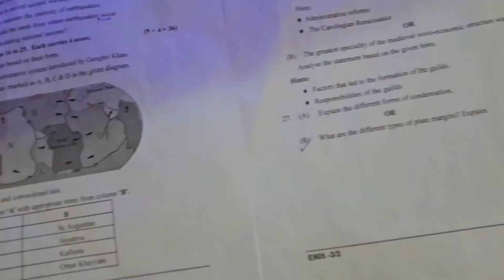kukku vavaykku photoshoot 🥰😍🫶💜💕kunjattamalusworld